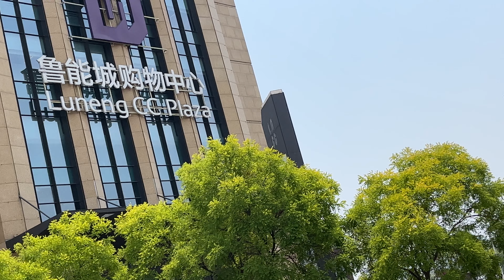天津公交车路过水上公园门口